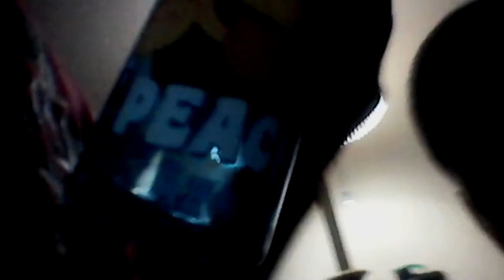Three lazy kids QESTION OF THE DAY